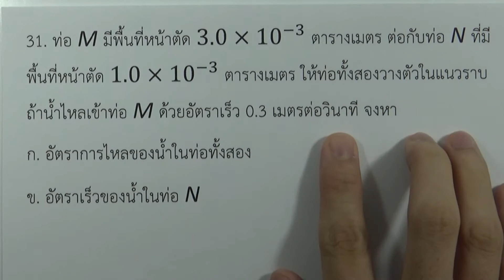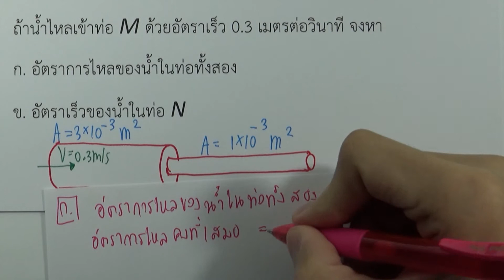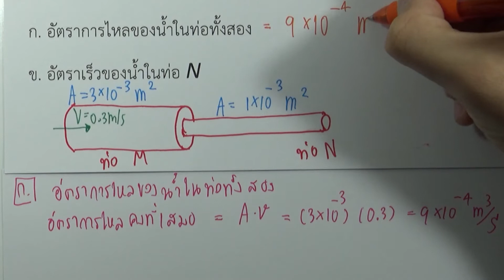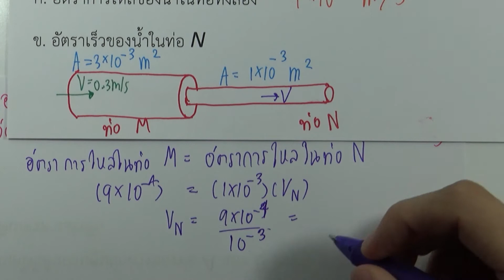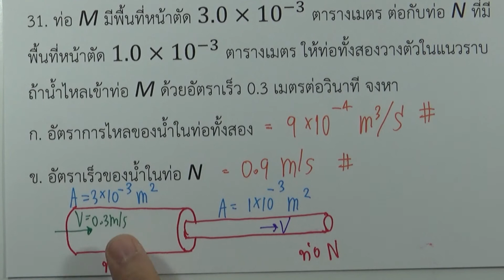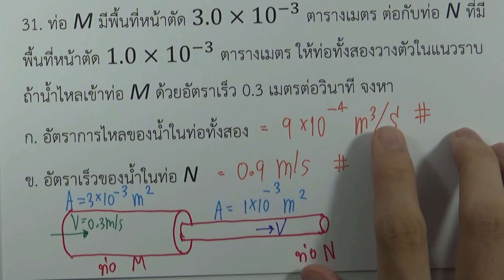แบบฝึกหัด ของไหล ข้อ31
บท : ของไหล